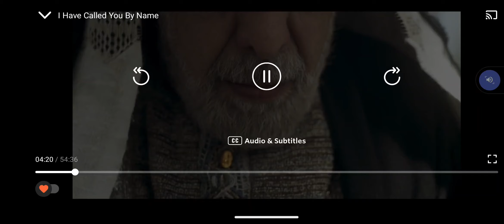el el comienzo de Pedro